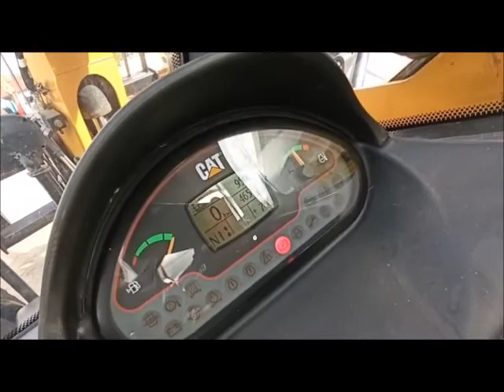3823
Nº 3823 | Año 2013 | 4.652 horas | 38.900 €
Ref. No.3823  | Year:2013  | 4.652 hours |  38.900 €

Ubicación / Location: Gandara 14, Guillarei 36720 Tui (Pontevedra), Spain.